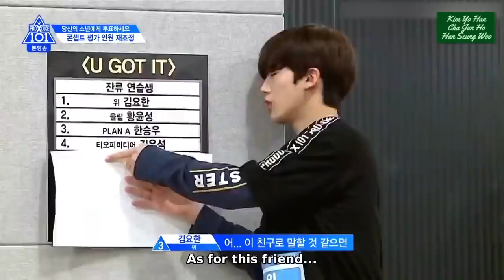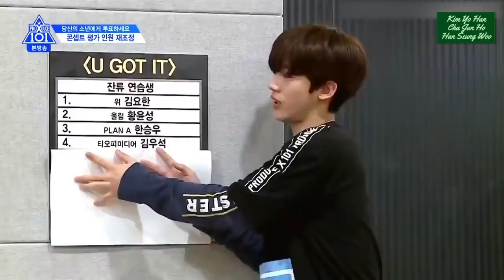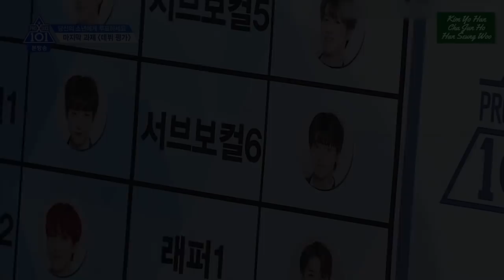X1 Kim Yo Han x Cha Jun Ho x Han Seung Woo Moments (PDX101 Ver.)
Fan Edit
All Contents is not mine.
MOVE Piano Cover by DooPiano & HANPPYEOM